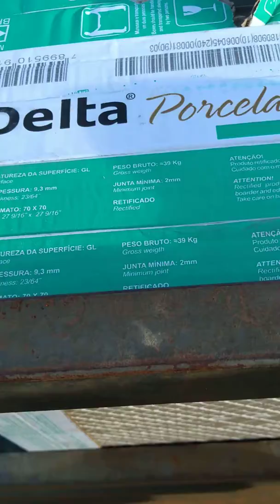Coloquei 1384kg pra meu carro puxar😖😲